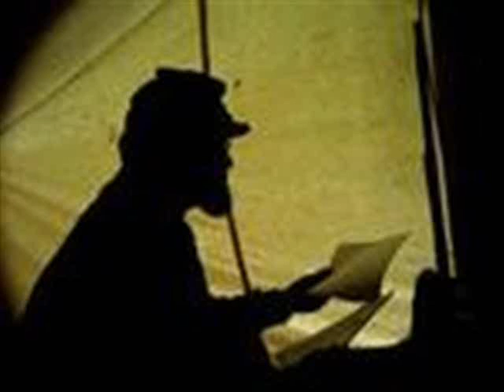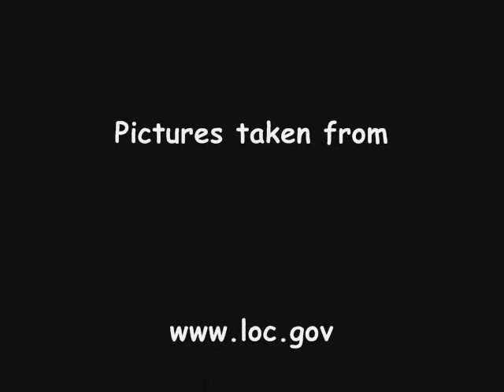Doug Wilson of the 140th Pennsylvania by Chris Bates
Oral History by Chris Bates